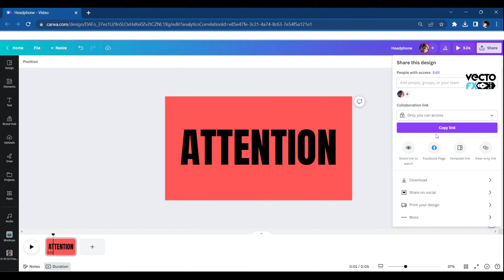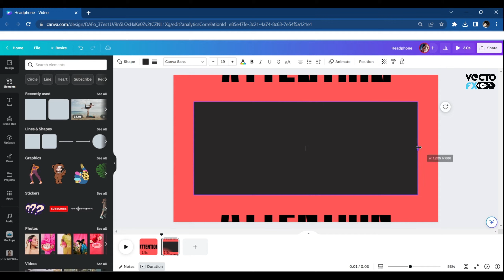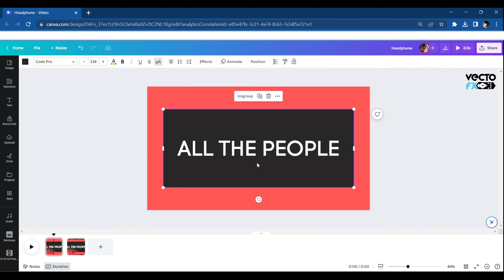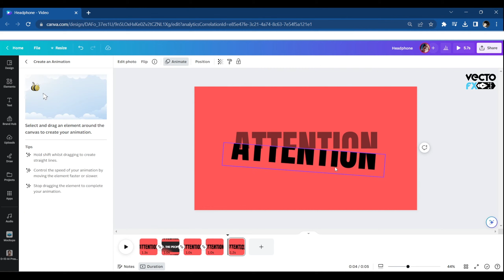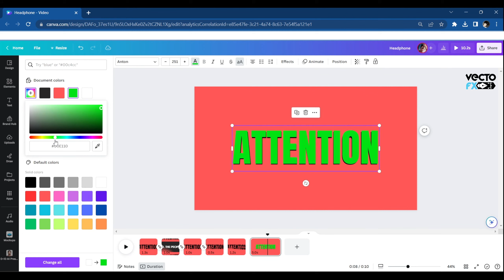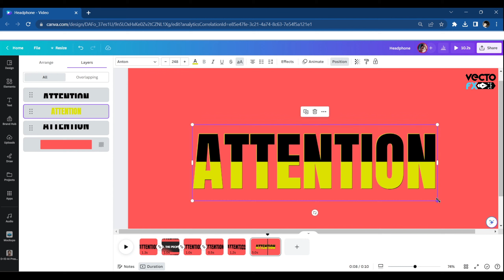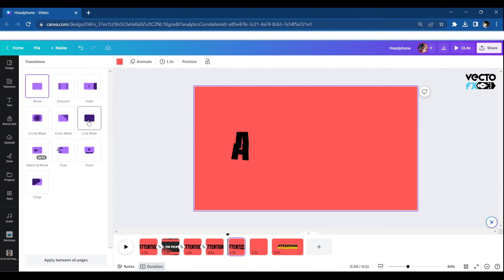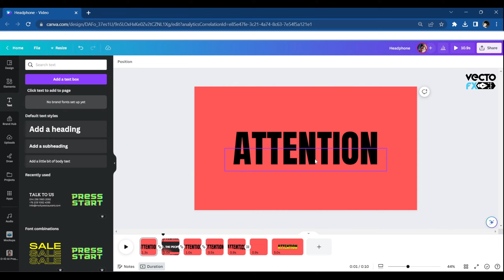Motion Graphics with Canva: Easy Text Effects like After Effects!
In this video, we dive into the exciting world of text effects and animations, reminiscent of After Effects, all within the convenience of Canva. Get ready to bring your designs to life with dynamic and captivating motion. We'll guide you through step-by-step tutorials on creating mesmerizing text animations, from eye-catching transitions to stunning kinetic typography. Discover how to add flair and impact to your visuals, whether you're a seasoned motion graphics artist or a beginner exploring the possibilities. With Canva's user-friendly interface and powerful features, you'll be amazed at what you can achieve. Elevate your designs, captivate your audience, and stand out from the crowd with professional-quality motion graphics created in Canva. Join us on this creative journey as we unleash the potential of Canva to produce stunning text effects just like After Effects. Let's dive in and transform your designs into captivating motion masterpieces. 🎬✨